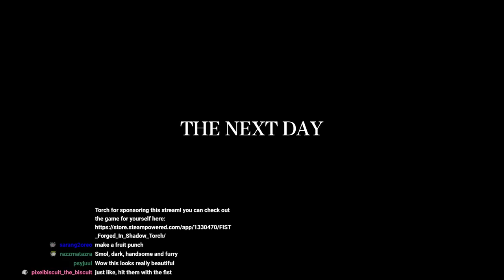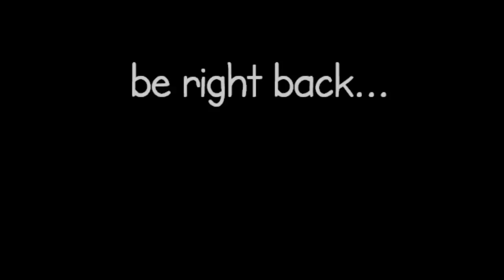F.I.S.T: Forged In Shadow Torch - Part 1